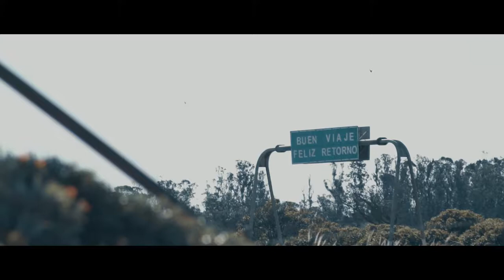ADRENALINA en Surf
Cerveza de Temporada